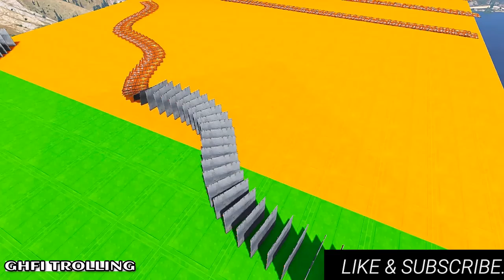GTA 5 Crazy funny Ragdolls Spiderman VS Hulk | #20 ( GTA 5 Spiderman vs Hulk Crazy Fails)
In this video, We are showing-GTA 5 Spiderman vs Hulk Crazy Fails.

We sure, you would enjoy more beautiful moments. So guises, keep watching,  and enjoy the video.

To promote some Twitch and YouTube Streamers ,We are using these videos. If anyone have some problem with credits and they doesn’t want to use their videos or they want to delete some videos , please contact here without any hesitations!